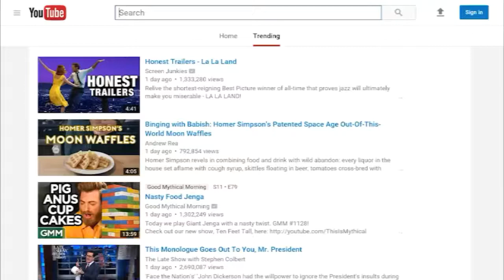Houston Rockets vs San Antonio Spurs - Full Game Highlights | Game 2 | May 3, 2017 | NBA Playoffs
DA BEARD MAN TOOK A CRUSHING DEFEAT BUT I KNOW THEY GONE BOUNCE BACK TO STRONG IN THE GAME CHUCH.